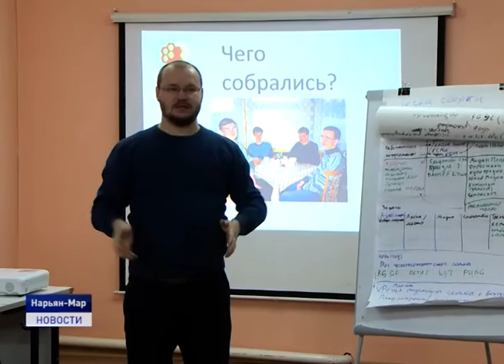ВОЗРОЖДЕНИЕ ТЕХНИЧЕСКОГО ТВОРЧЕСТВА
В Ненецком округе открылся "Технариум" . Первая встреча клуба прошла в эти выходные на базе Регионального центра молодёжной политики и военно-патриотического воспитания молодежи. По задумке организаторов, "Технариум" должен объединить любителей технического творчества и новых технологий для обсуждения проблем и создания крупных совместных проектов.